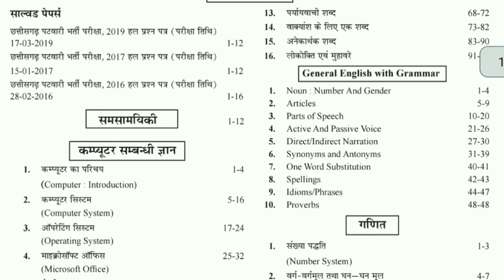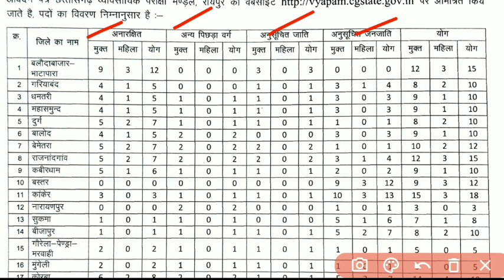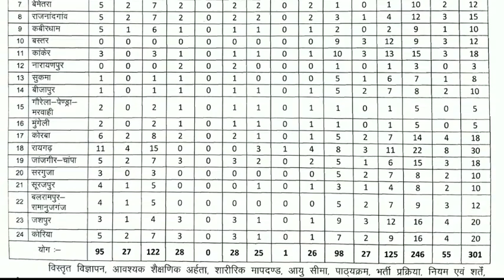पटवारी भर्ती विज्ञापन जारी | cg patwari recruitment 2022 | cg vyapam patwari exam 2022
AMAZON -
 Chhattisgarh Patwari Guide Book
Chhattisgarh Patwari Practice Sets

FLIPKART –
 COMBO PACK

पटवारी भर्ती विज्ञापन जारी | cg patwari recruitment 2022 | cg vyapam patwari exam 2022 | cg rdp recruitment 2022 | rdp22